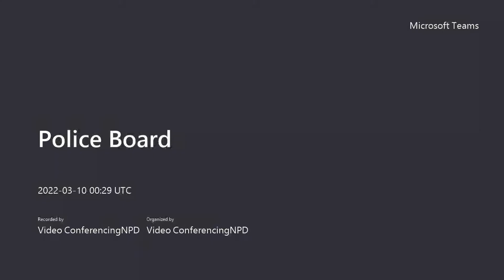Nelson Police Board Meeting March 9 2022